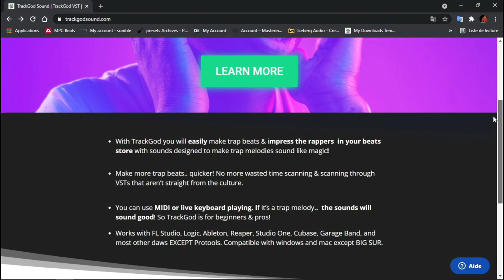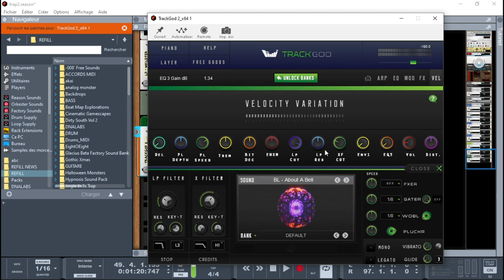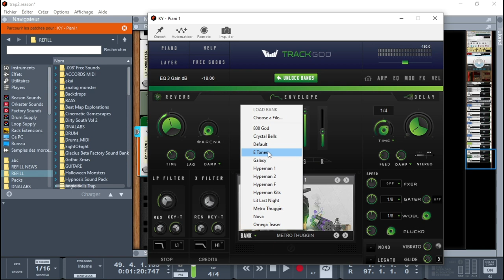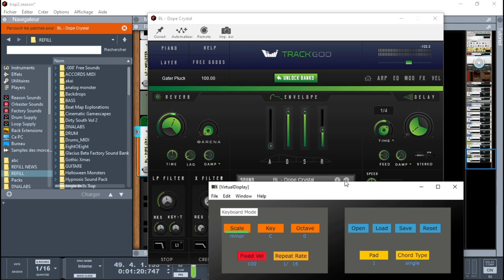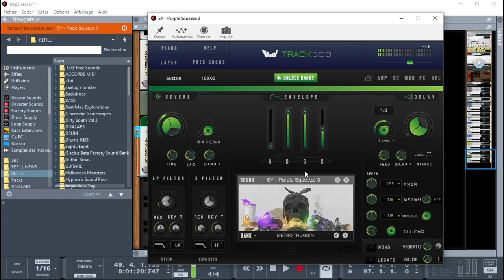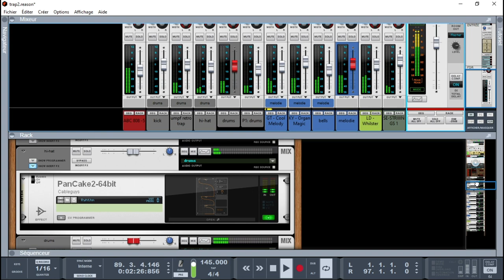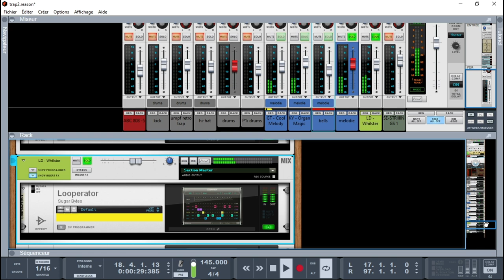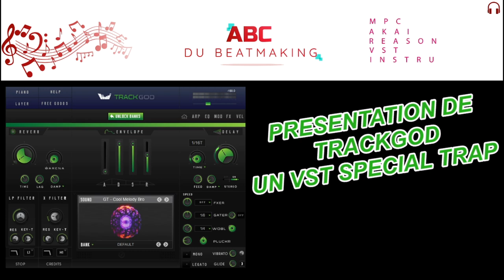PRESENTATION DE TRACKGOD UN VST SPECIAL TRAP